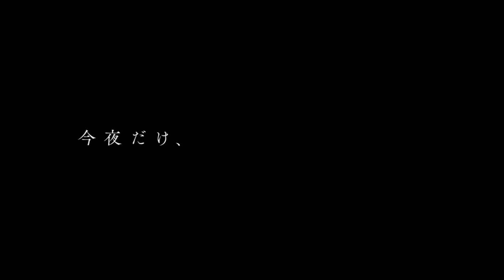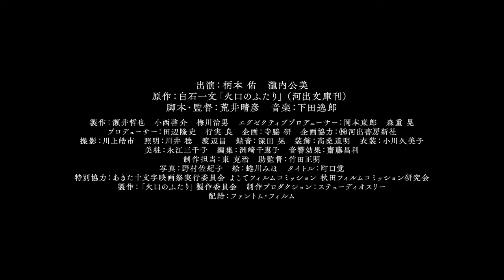映画『火口のふたり』予告編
新作映画の予告編を紹介するチャンネルです。

2019年8月23日（金）公開